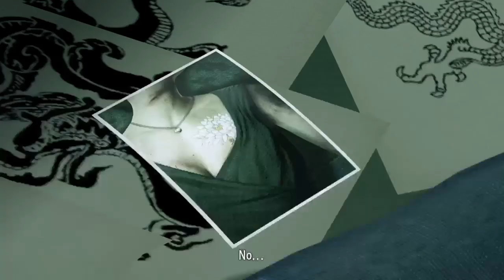Yakuza Kiwami - Parte 6 | Live Twitch del 21/11/23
Giochiamo a Yakuza Kiwami e proseguiamo con le (dis)avventure del mitico Kazuma Kiryu!